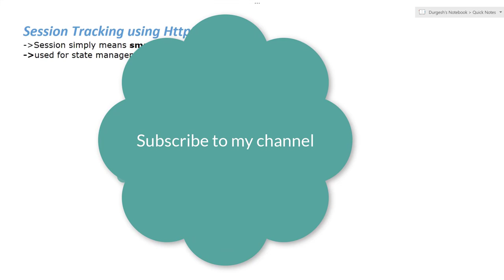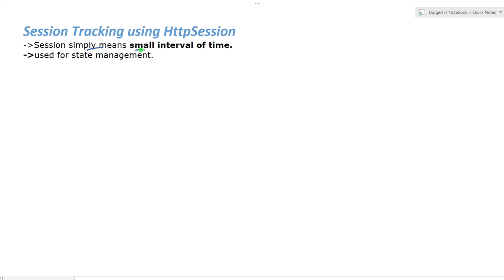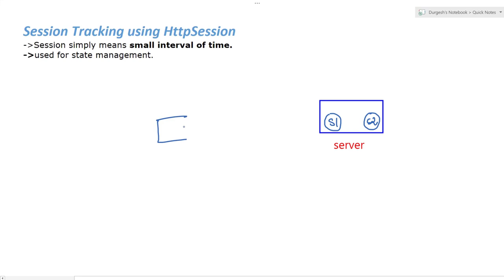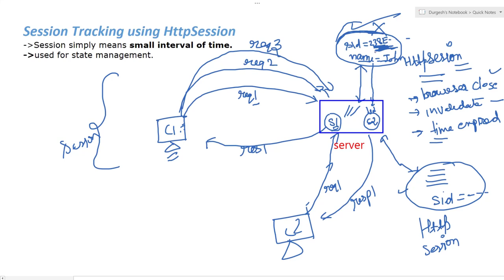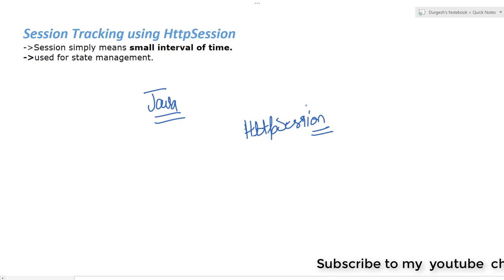Session Tracking using HttpSession in Hindi | Servlet #26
Hello Friends In this video we will learn how httpsession helps us to track sessions / manage the state of client.
Is video mein ham sikhenge kaise ham httpsession interface ko use kar sakte hai session tot rack karne ke kie.

queries solved?
What is session?
What is httpsession?
How httpSession Works in servlet?
How to manage state using httpsession in servlet?